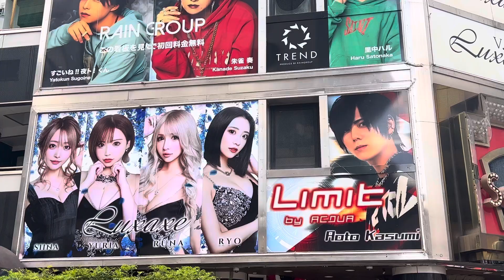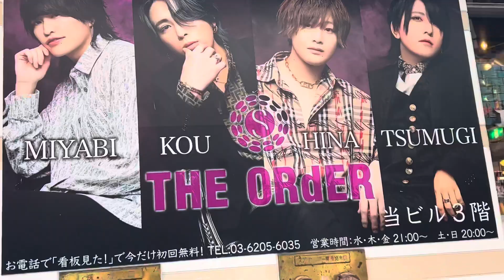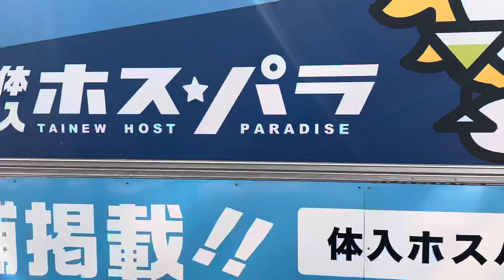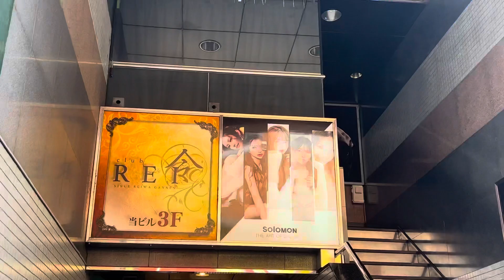歌舞伎町散歩 ホストキャバ嬢の看板編